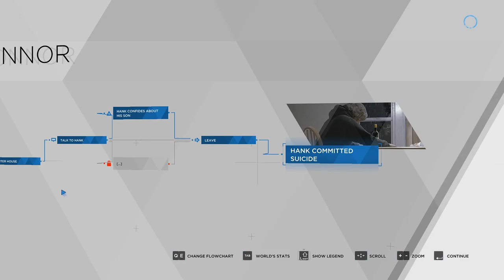I Can End This - Let's Play Detroit: Become Human Episode 12 on the PC | Rescultir